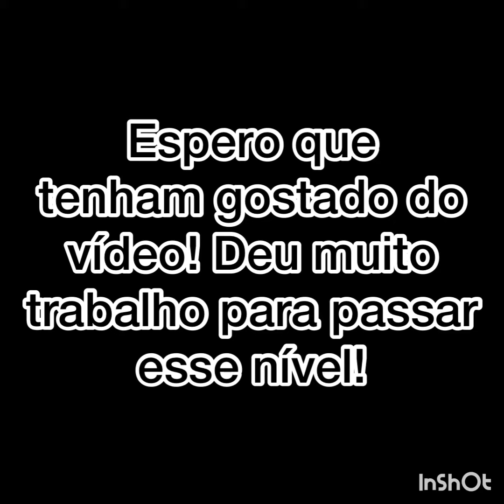Geometry dash SubZero: POWER TRIP 100% COMPLETO